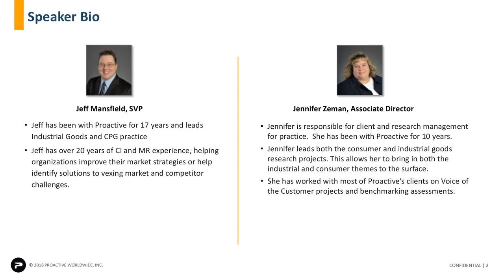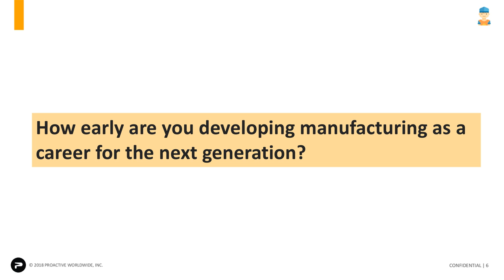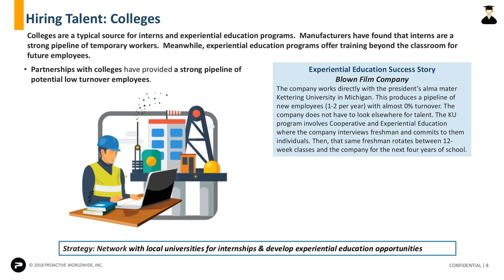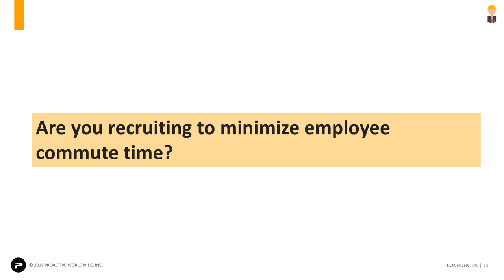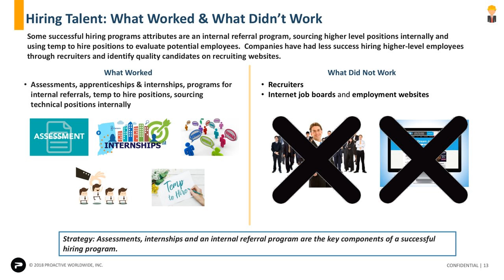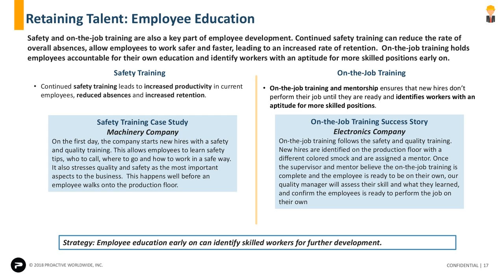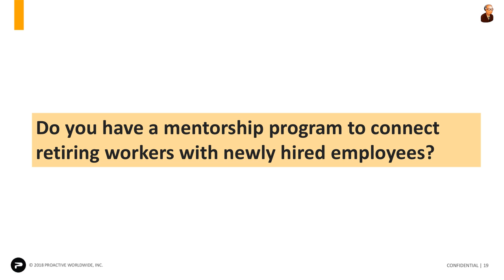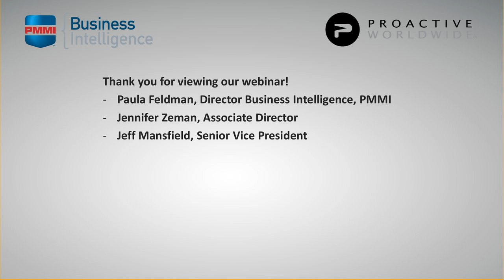Education & Workforce Development Best Practices Webinar